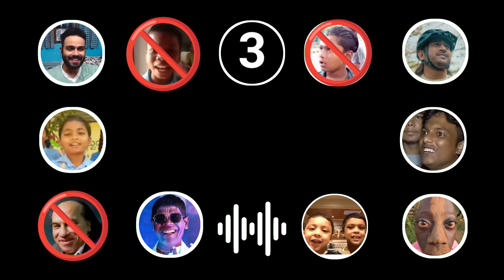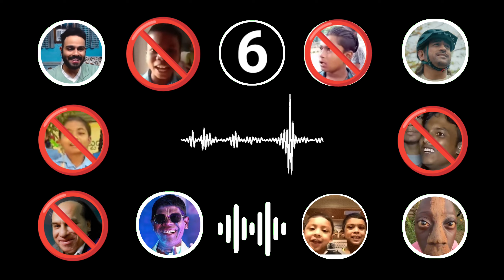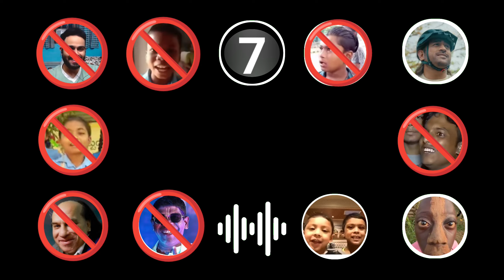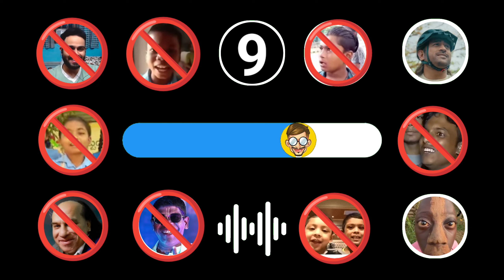find the meme by voice